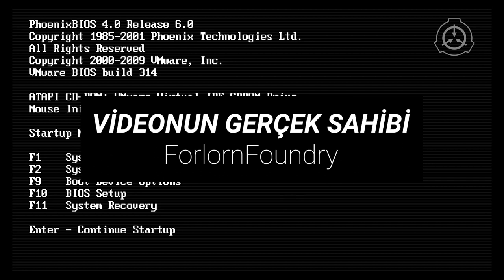SCP VAKFI *GERÇEK* Mİ? SIZDIRILAN SINIF-D TESTİ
SCP Vakfı gerçekten de var mı? Sızdırılmış bir Sınıf-D testi'ne sahibim. SCP-1074'e ait bir test kaydı var. Lütfen izleyin.

Kanala üye olarak size özel videoları izleyebilirsiniz. ^_^